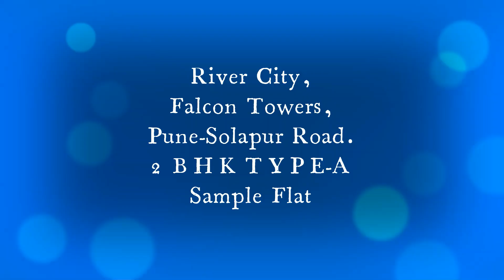Riverview City Falcon Towers 2 BHK TYPE A Pune Sample Flat | starting from 64L | 730 – 840 sq.ft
Riverview City Falcon Towers 2 BHK TYPE A Pune Sample Flat
This project is on Pune-Solapur Road.